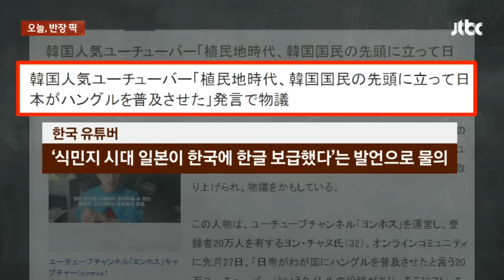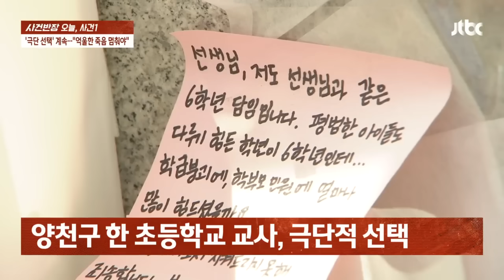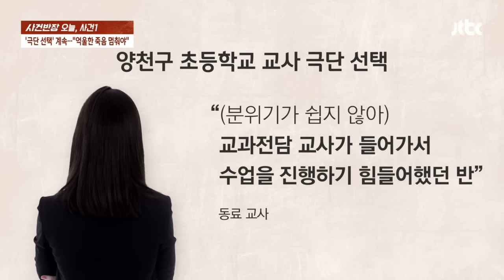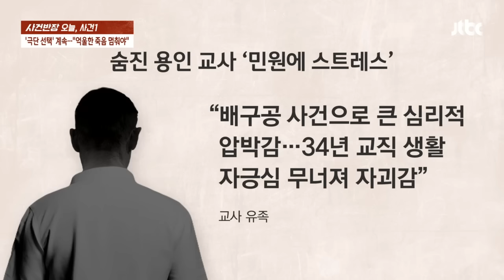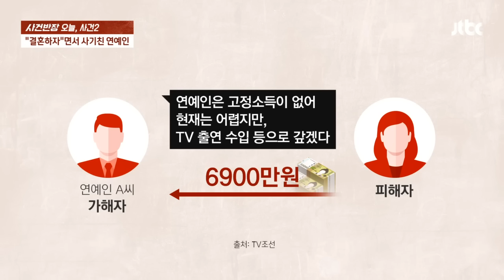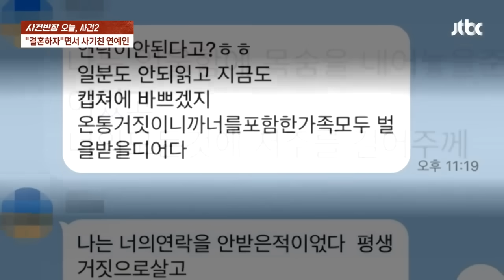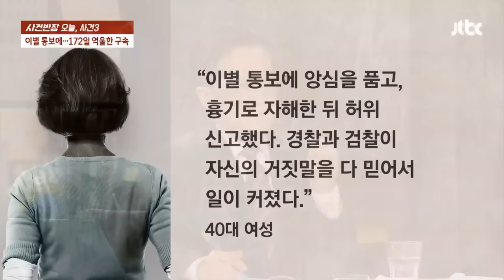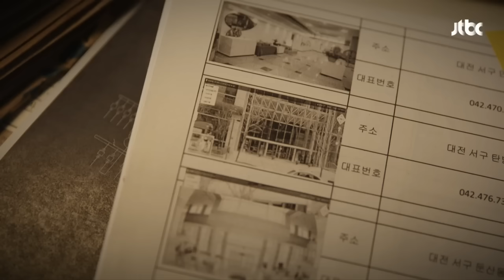[다시보기] 사건반장｜나흘동안 교사 3명 '극단적 선택' (23.9.4) / JTBC News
0:00 추모집회 날 탁구 즐겨…교원단체 "사과하라"
21:11 나흘동안 교사 3명 '극단적 선택'
36:45 한 때 인기였던 그 가수…'혼인빙자 사기'
47:14 여자친구가 씌운 누명에 '억울한 옥살이'
51:52 난자 증여해달라는 사촌 형님, 어쩌죠?
1:03:21 아이 '성별 공개' 파티서 비행기 추락

9월 4일 (월) 사건반장